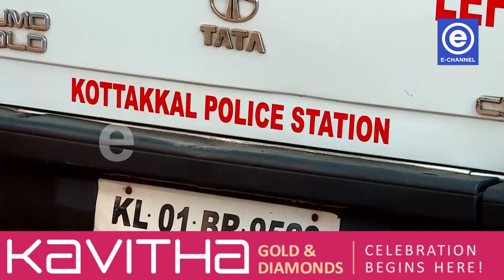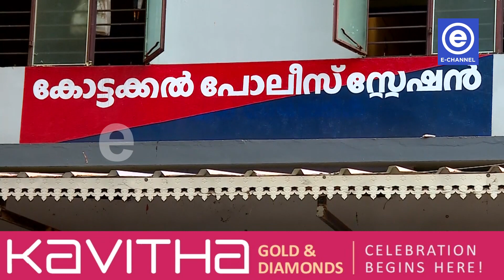നഗ്‌നനായി നടന്ന് ആളുകളെ ഭീതിയിലാക്കിയ കുപ്രസിദ്ധ മോഷ്ടാവ് അറസ്റ്റില്‍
രാത്രികാലങ്ങളില്‍ നഗ്‌നനായി നടന്ന് ആളുകളെ ഭീതിയിലാക്കിയ കേസിൽ ജയില്‍മോചിതനായ കുപ്രസിദ്ധ മോഷ്ടാവ് മറ്റൊരു മോഷണക്കേസില്‍ വീണ്ടും അറസ്റ്റില്‍